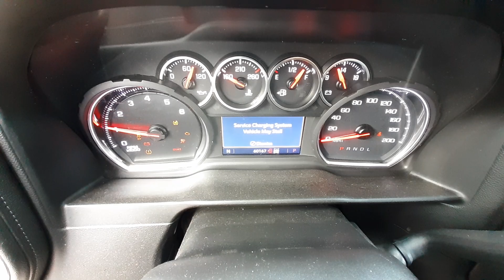W0883A 2020 Chevy Silverado 2500HD